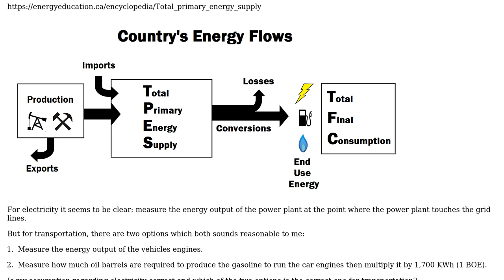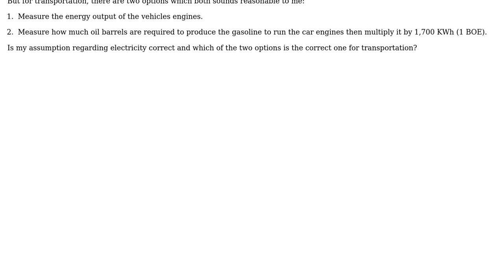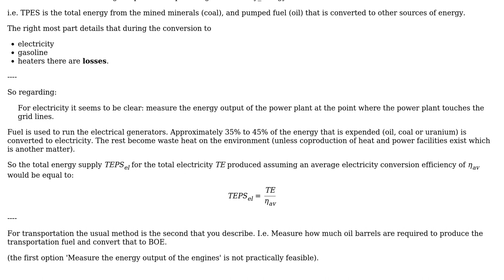Engineering: Understanding "total primary energy supply"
With thanks & praise to God, and with thanks to the many people who have made this project possible! You are responsible for your own actions.